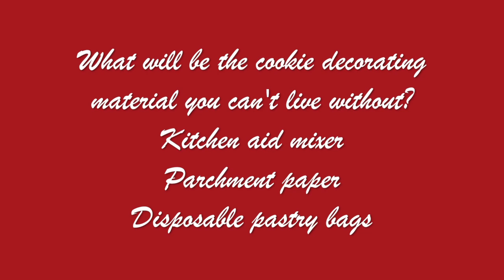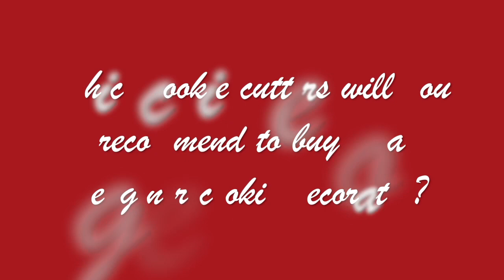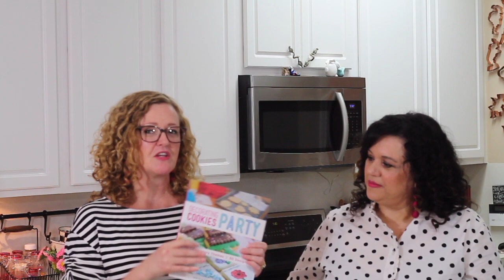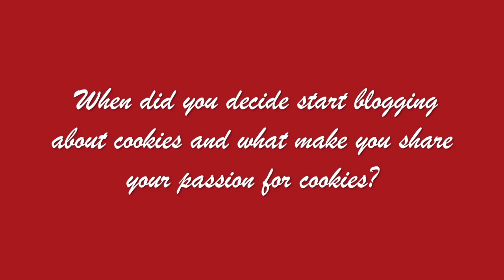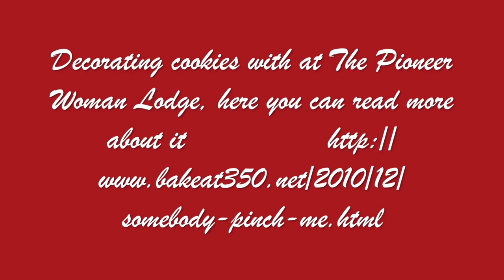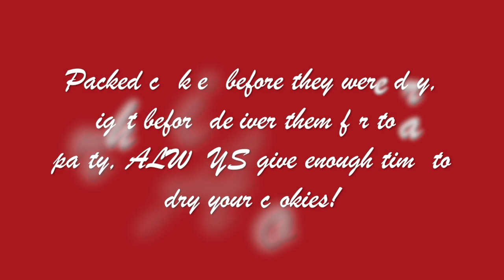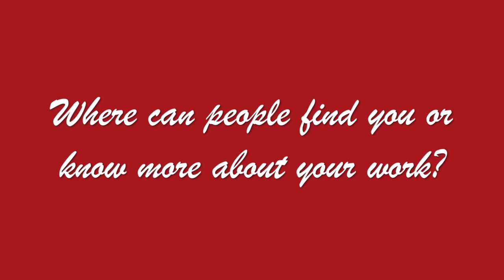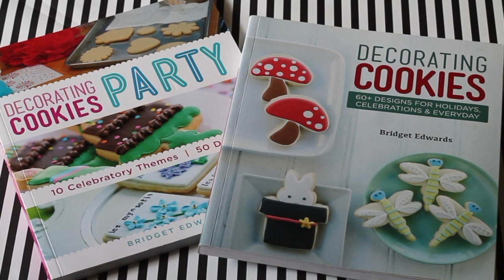Life experiences as a cookie decorator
The cookie couture channel today has a special guest that will share with you her life experiences as a cookie decorator with tips for cookie decorating that will be a good advice for beginners cookie decorators and tips for advance cookie decorators.

Bridget Edwards is the author of two awesome cookie decorating books, blog writer, recipe developer for Imperial sugar, awesome baker and cookie decorator and most of all a great FRIEND!

You can buy her books in Amazon and Barnes and Noble.

Decorating Cookies Party

Decorating Cookies

You can follow her on INSTAGRAM, PINTEREST, TWITTER and FACEBOOK!

FACEBOOK:  Bake at 350